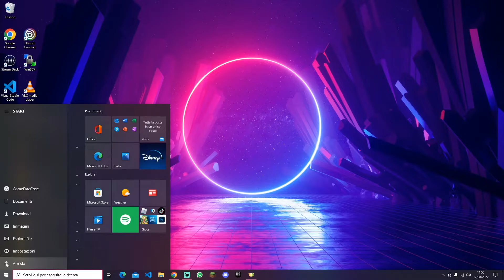Come sospendere il PC Windows 10 (mettere computer in stand by)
Vediamo come possiamo possiamo sospendere il computer e metterlo in stand by su windows 10.